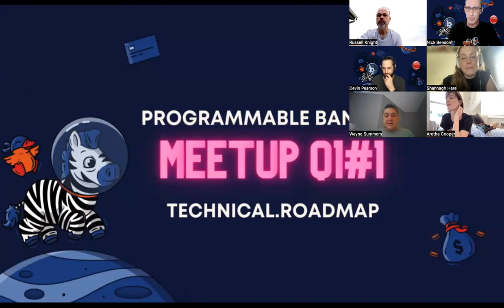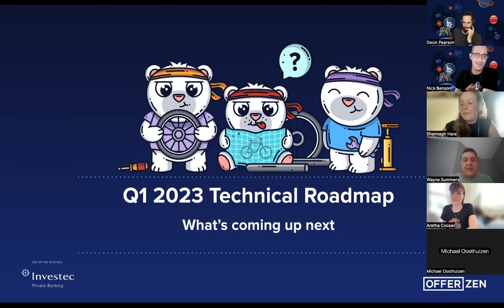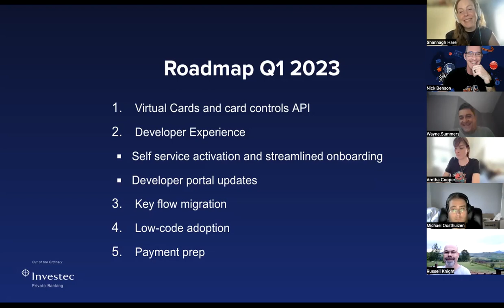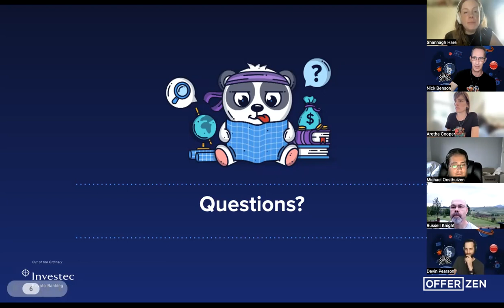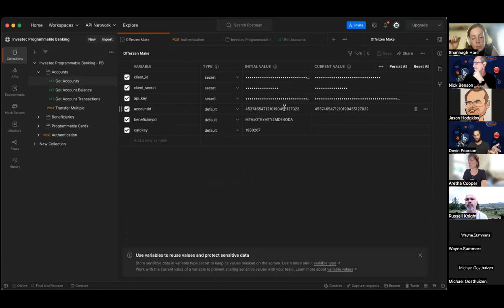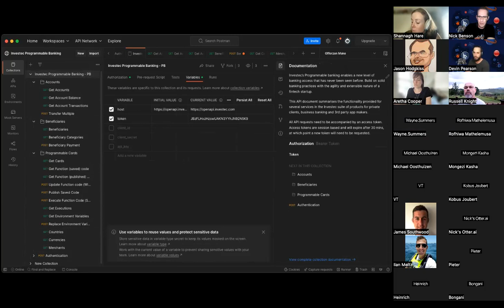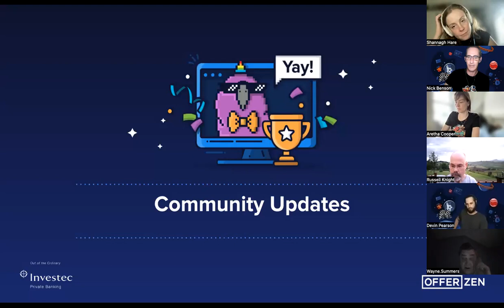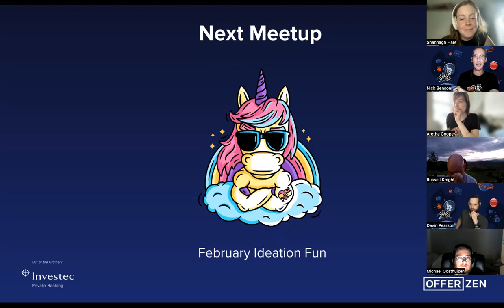Programmable Banking Community: Technical Roadmap | 26 January 2023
At this month's Programmable Banking community meetup, We had 60 mins. Talking about the cool things coming up in Q1 from Investec’s API team. A kick-ass Postman collection to help you get playing with the API quicker and more cool swag was given away.

00:00 Welcome
02:21 Investec's Q1 2023 Technical Roadmap
22:36 Community Demo: Kick-ass Postman Collection
42:46 Community Update
47:46 Wrap up & Thanks